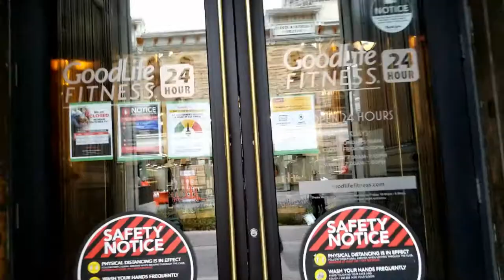4 Minute Tour of the "Ultimate" GoodLife Fitness (Calgary) - This Is How I See It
While exploring the great city of Calgary, Alberta, Canada,
I came across an old, historic (yet gorgeous) building in the heart of the downtown. Upon looking closer, I saw the company name on the sign...
GoodLife Fitness. WHAT?!?! This building is a gym?
Yup. And, I must say, it is quite the marvel.
This video is a quick 4 minute tour of something WOW.